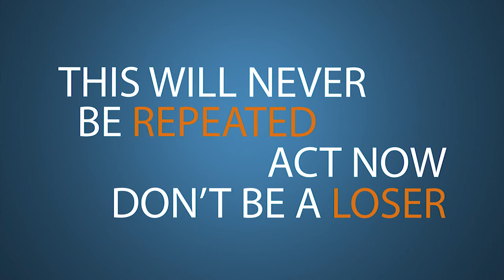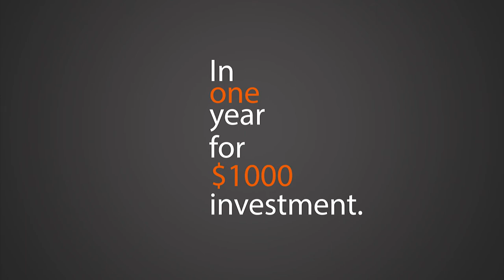R U In Control - Cold Call Investments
David Koch explains how cold call investment frauds operate.